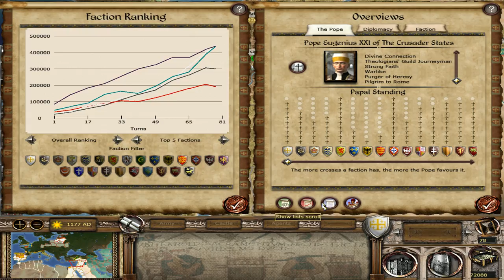Crusader States Abridged #12 (Final) | Medieval 2 Stainless Steel Mod Commentary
The Crusader States are officially the best states, but just to make things a bit better, let's go on another crusade! The mighty triangle of Catholisism shall be formed!

Next week I'll be starting XCOM 2 The Long War Abridged, so watch out for that!